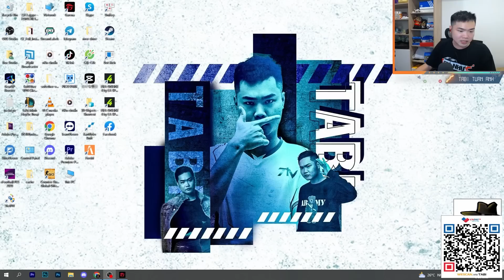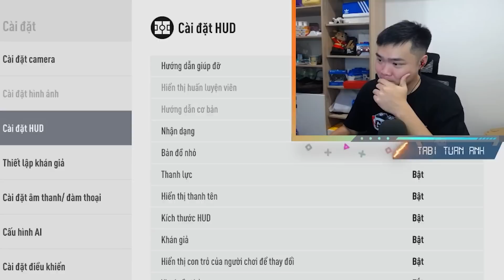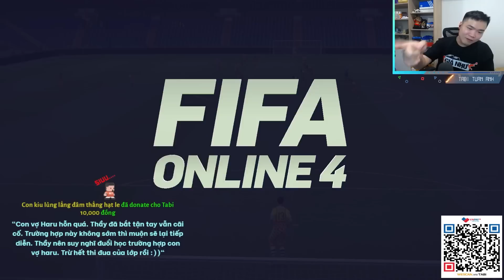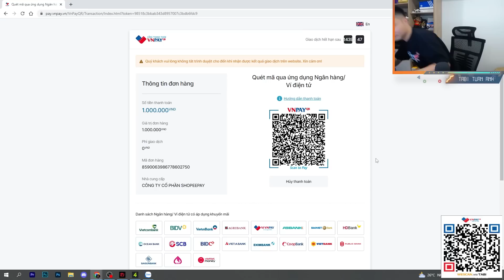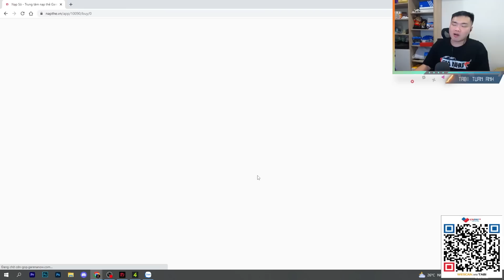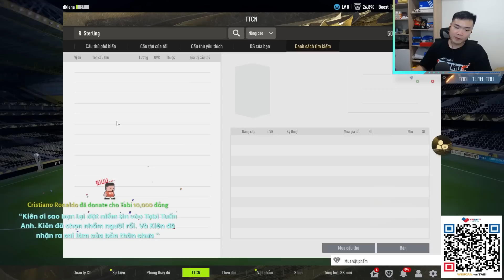PHÙ THUỶ TABI | NÂNG CẤP TEAM 400 TỶ NHƯNG CẦU THỦ CHẠY NHƯ CC VỚI 1M VÀ CÁI KẾT